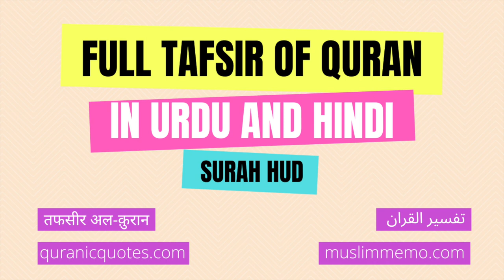Surah Hud - Part 1--- Full Tafsir in Urdu and Hindi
Listen to the full Tafsir of Surah Hud in Urdu/Hindi. Surah Hud is the 11th Surah of The Quran.